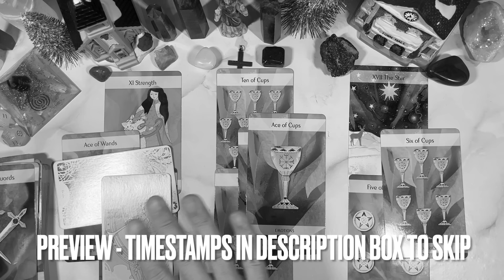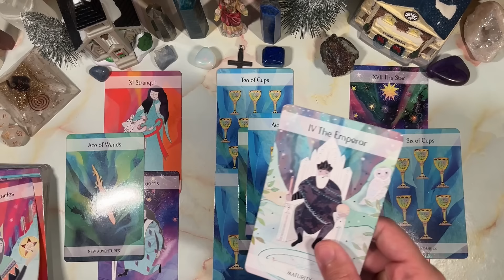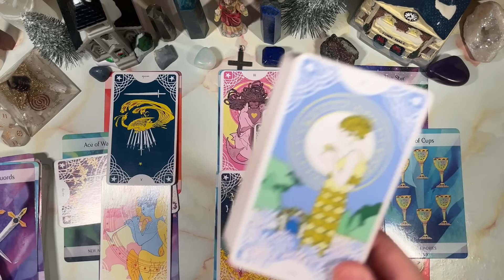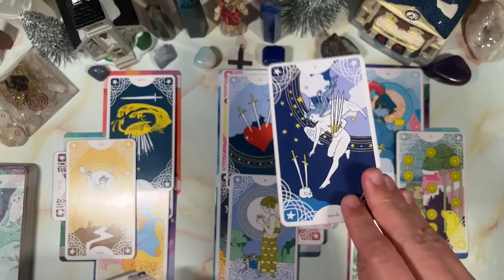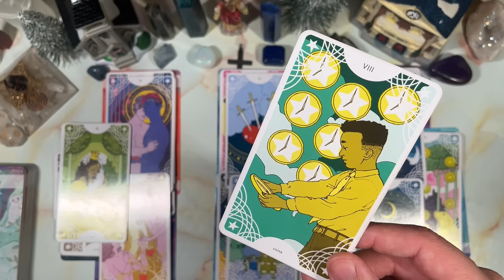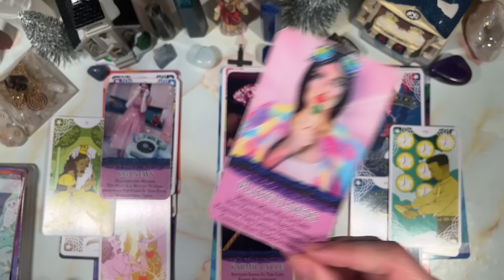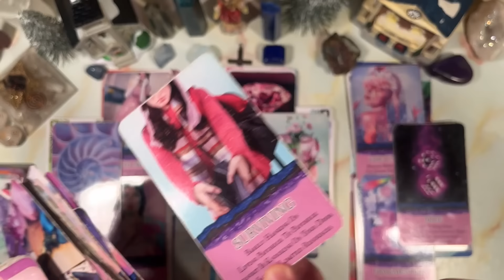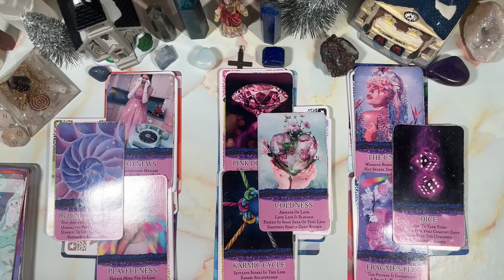AQUARIUS ♒️ THIS TWIN FLAME 🔥HAS A PLAN AND WANTS YALL TO MOVE IN TOGETHER…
This is meant for you if you have found this. Welcome to a general predictions video. This video is for January 2024. Namaste and many blessings to each and every one of you!

PERSONAL READINGS
MY LINKTREE 📶 ⬇️

TIMESTAMPS ⏰
Preview ~ 00:00
Intro ~ 00:36
Reading ~ 00:59
Outro ~ 21:47